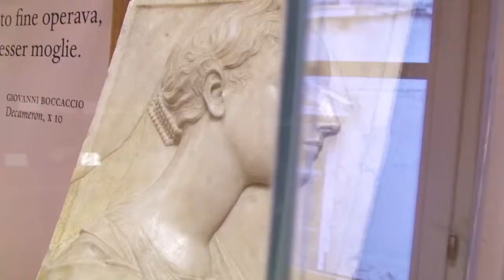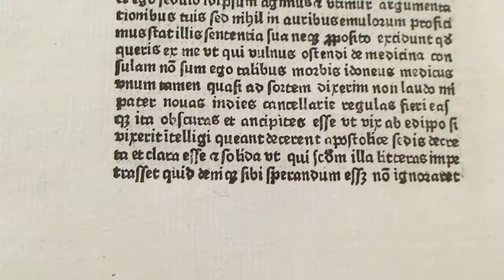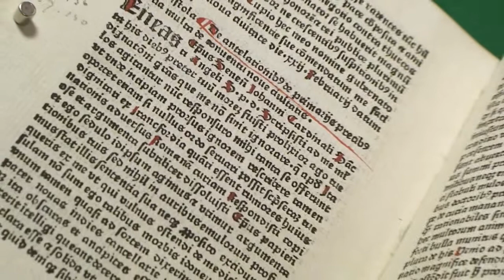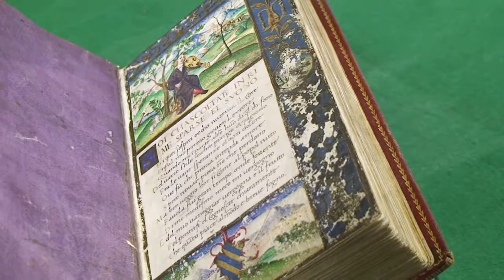Museo Petrarchesco Piccolomineo - Trieste [ENG]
The 'Museo petrarchesco piccolomineo' was opened in 2003 to raise the profile of its collections of illuminated codices, ancient printed books and works of art, which the count Domenico Rossetti de Scander bequeathed to the Trieste Municipal Library (the Biblioteca Civica) in 1842.
The Petrarch bibliographic collection is second in importance only to the archive set up by Willard Fiske at the end of the 1800s at the Cornell University Library in Ithaca (NY - USA) and over time has acquired manuscripts and 15th-century editions bought from Umberto Saba's «Libreria Antiquaria» in the 1930s.